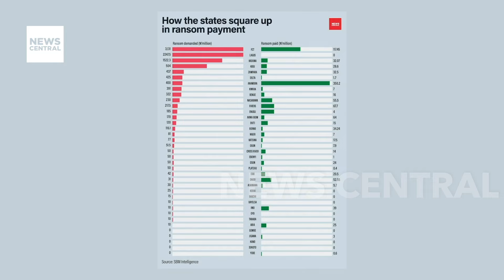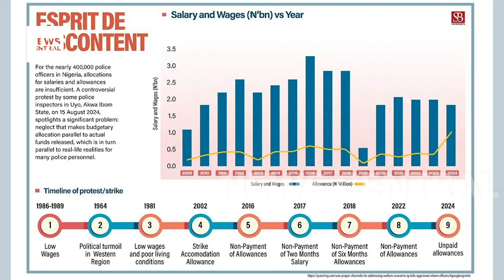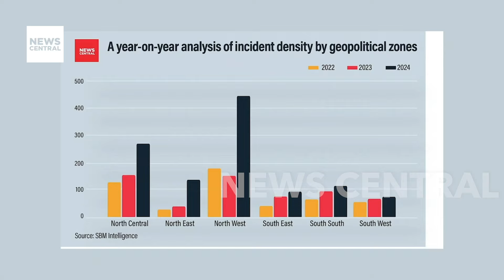Insecurity in Nigeria: Report Exposes Security Failures as Kidnappings Surge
Nigeria's ongoing battle with insecurity has taken a troubling turn as kidnappings escalate across the country, with security agencies facing strong criticism. A new report by SBM Intelligence highlights the disorganisation and underfunding that have allowed criminal groups to operate with alarming boldness, even targeting trained security personnel. North-Central Nigeria is particularly affected, as banditry evolves into sophisticated, organised crime. In this episode of Breakfast Xtra, we are joined by Senior Analyst Confidence McHarry to discuss the implications of these findings and what needs to change in Nigeria’s security landscape. Watch now for a deeper understanding of the nation's most pressing security challenges.